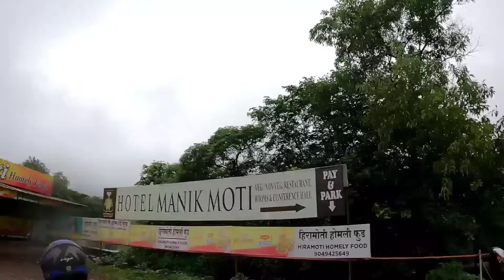Bhushi Dam Lonavala Accident Video: आए थे पिकनिक, मनाने बह गया पूरा परिवार | Maharshtra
Lonaval bhoshi dam में पूरे परिवार की आ गई तस्वीर || कैसे पहुंचे यह लोग वहां तक || सर्च ऑपरेशन खत्मउत्तर प्रदेश बिजनौर के एक ही परिवार के पांच लोग लोनावला की बोसी डैम में बह गए || Lonaval. bhushi dam महाराष्ट्र के पुणे शहर में स्थित है लोनावला घोड़ी दम जिसमें उत्तर प्रदेश के आए हुए मुस्लिम परिवार के पांच सदस्य एक साथ लोनावला में स्थित भूसी डैम में बह गए जिनमें से चार लोगों का शो बरामद किया जा चुका है बाकी अभी एक लापता है टोटल 17 लोग आए थे जिनमें से 9 लोग झील के पास गए और अचानक से बरसात का पानी तेज होने की वजह से झरने का धारा प्रवाह बहुत तीव्र हो गया चार लोगों को बचाया जा सका और पांच लोग बह गए बहुत ही दुखद घटना है कैसे हुआ लोनावाला भुषी दम का हादसा कहां के रहने वाले थे जो लोग पानी में बह गए कौन है वह लोग लोनावाला बसी डैम में जो लोग बह गए क्या हुआ लोनावाला बसी डैम की घटना का किस तारीख को हुई लोनावाला बस एक्सीडेंट की घटना कैसे हुई लोनावाला भुषी दम की घटना लोनावाला भुषी दम की घटना वाला वीडियो दिखाइए लोनावाला भुषी दम का नया न्यूज़ दिखाइए लोनावाला भुषी दम में क्या हुआ लोनावाला बसी डैम में जो लोग बह गए उनका वीडियो दिखाइए कौन कौन लोनावाला भूसी डैम में बह गया Five people of the same

family from Bijnor, Uttar Pradesh were washed away in Bosi Dam of Lonavala. Lonaval. bhushi dam is located in Pune city of Maharashtra, Lonavala Ghodi Dam, in which five members of a Muslim family who had come from Uttar Pradesh were washed away together in the bhushi dam located in Lonavala, out of which the show of four people has been recovered and the remaining one is still missing. Total 17 people had come, out of which 9 people went near the lake and due to sudden increase in rain water, the current of the waterfall became very strong. Four people could be saved and five people were washed away.